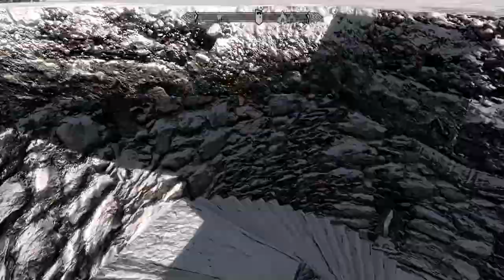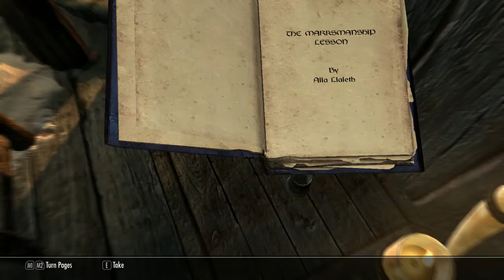►Skyrim™ »ᵯᴑᴆᴆᴇᴆ»: Interesting NPCs - HD Walkthrough Part 315 - Birds of a Feather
One of the biggest and best Skyrim mods I have ever played. Enjoy!

Description: Interesting NPCs is a project to add color and life to Skyrim through three-dimensional characters. Each NPC is integrated into the world, with a backstory and an extensive dialogue tree to explore. Many of these characters are fully voiced by a talented team of over 80 voice actors. The dialogue choices allow you to role-play, providing humor and depth to each conversation. You can be a jerk or a jester, a white knight or an assassin, as the most important character is you.

Originally, the goal was to expand 8 followers to include commentary on every quest and location in the game, including bonus conversations during or after major questlines. Currently, these followers, whom I have dubbed "Super Followers" because they fly and wear capes, have approximately 1000+ lines each. It may be unrealistic to meet this goal, however, as actor interest in performing slave labor can ebb and flow, and even a dozen new lines can often take months to get recorded.

As the mod will likely continue to make future additions and improvements, it can still be classified as a WIP, but the existing content should see very little change.

Publisher - Bethesda Softworks, Kris Takahashi
Developer - Bethesda Game Studios, Kris Takahashi